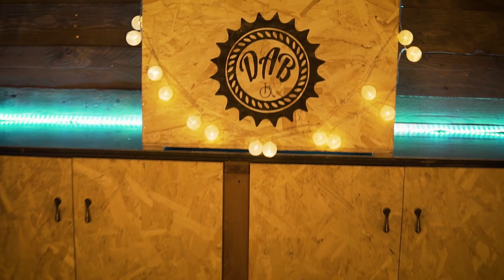VINTAGE ROAD BIKE BUILD -COLNAGO SUPER SARONNI-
Hello everyone!!! Today I bring you a video of the bicycle ridden by the great Giuseppe Saronni, world champion, road champion in Italy, winner of the Milan San Remo, Giro de Lombardia and Giro de Italia. Among many more achievements throughout his career. I hope you enjoy this beautiful bike. Which is a colnago super profile, this information was made clear to us by the colnago brand in a statement, which he made a few years ago. Many people said that it was a colnago nuovo mexico.

A greeting and I hope to bring you more information about the evolution of the jib that I bought. To continue enjoying the bicycle ; )

CONSTRUCCIÓN DE BICICLETA DE CARRETERA VINTAGE -COLNAGO SUPER SARONNI-

¡¡¡Hola a todos!!! Hoy os traigo un vídeo de la bicicleta montada por el gran Giuseppe Saronni, campeón del mundo, campeón de ruta en Italia, ganador del Milan San Remo, Giro de Lombardia y Giro de Italia. Entre muchos más logros a lo largo de su carrera. Espero que disfrutes de esta hermosa bicicleta. Que es un súper perfil de colnago, esta información nos la aclaró la marca colnago en un comunicado, que hizo hace unos años. Mucha gente decía que era un colnago nuovo mexico.

Un saludo y espero traeros más información sobre la evolución del foque que compré. Para seguir disfrutando de la bicicleta; )